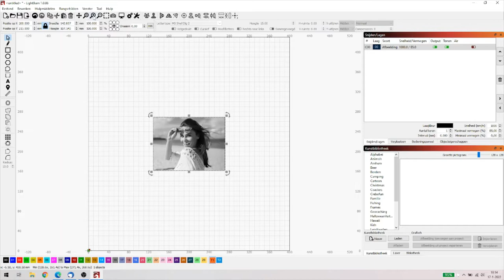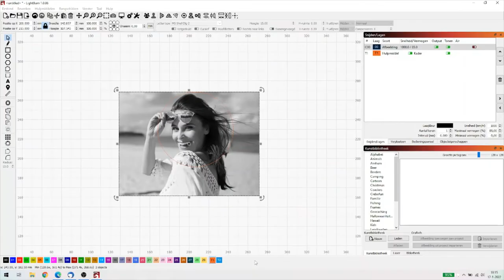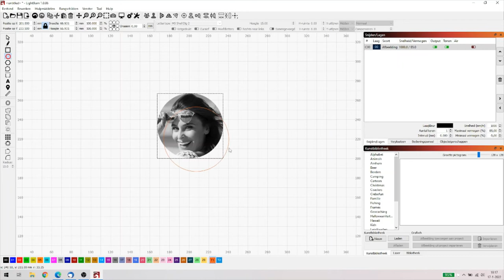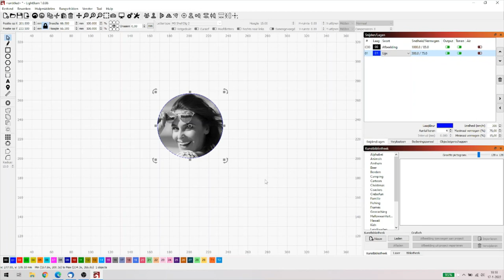Lightburn indepth het een deel van de afbeelding gebruiken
Dit keer een korte video over de mask functie, ofwel, je wilt een stuk van een afbeelding gebruiken maar hoe regel je dat in Lightburn?